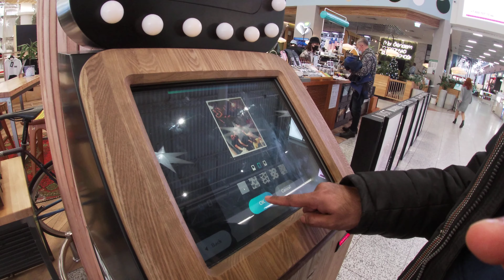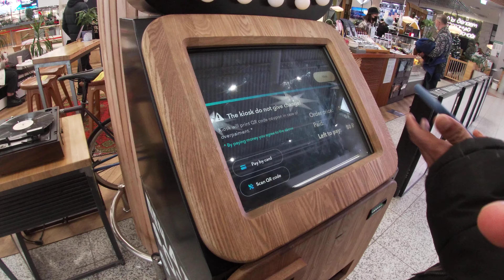Travel Russia Moscow | picture painter online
International-Travel
Russia, or the Russian Federation, is a transcontinental country located in Eastern Europe and Northern Asia
St. Petersburg Vacation Travel
St. Isaac's Cathedral
Savior on the Spilled Blood